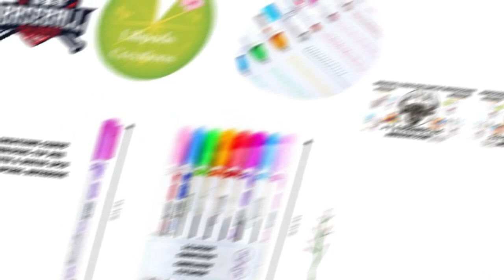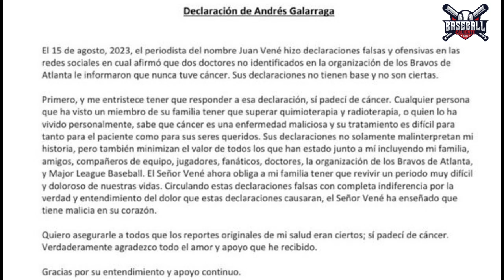🔥ANDRÉS GALARRAGA ROMPIÓ EL SILENCIO Y LLAMA MENTIROSO A JUAN VENÉ🔥MLB